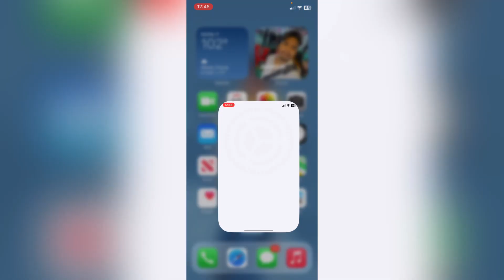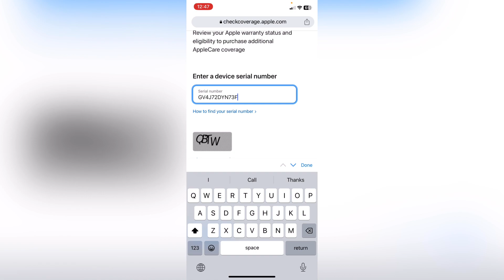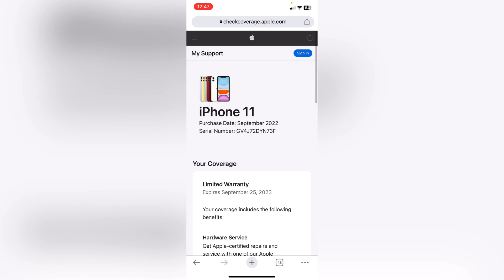iPhone original check kaise kare || iphone check krne ka tarika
Hashtag ~

IPhone
New iPhone
Iphone me number kaise change kare
Iphone me app hide kaise kare